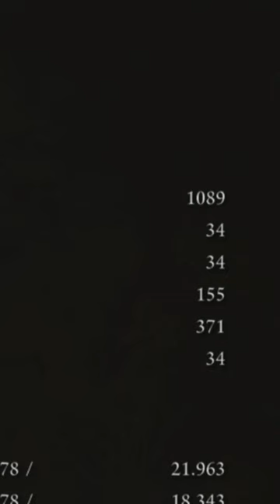Elden Ring Guia en 1 MINUTO "Carne Exaltada/Excelsa" INFINITAS